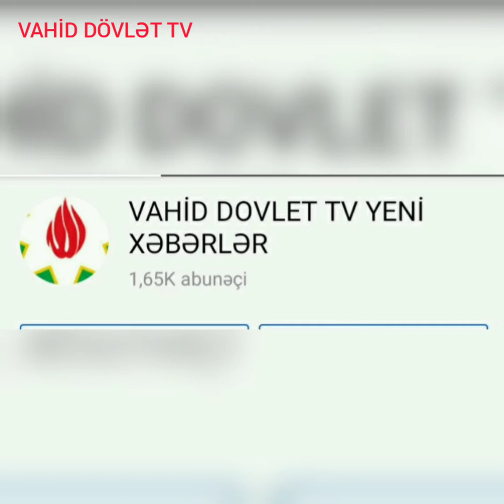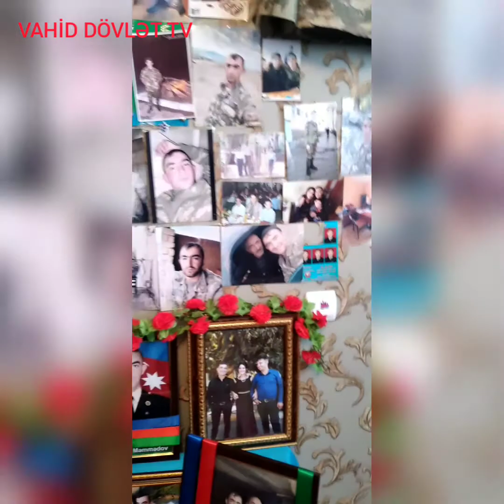12.05.2021 TƏRTƏR RAYONU ŞIXAĞ QƏSƏBƏSİ ŞƏHİD MƏMMƏDOV ELŞƏN DAĞISTAN OĞLU ALLAH RƏHMƏT ELƏSİN AMİN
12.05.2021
TƏRTƏR RAYONU
ŞIXAĞ QƏSƏBƏSİ
ŞƏHİD
MƏMMƏDOV ELŞƏN DAĞISTAN OĞLU
DOĞUM TARİXİ
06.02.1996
SUQOVUŞAN AĞDƏRƏ İSTİQAMƏTİNDƏ ŞƏHİD OLUB
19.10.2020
DƏFN OLUNUB
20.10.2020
SUBAY